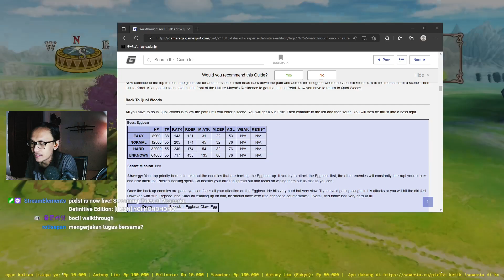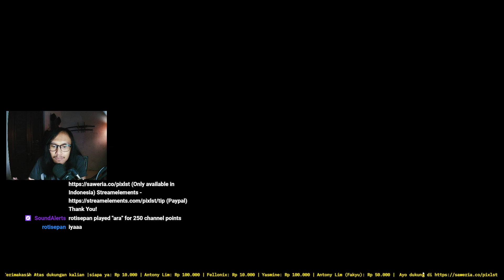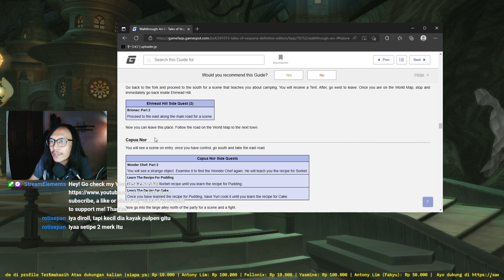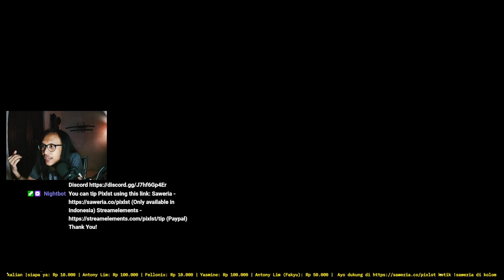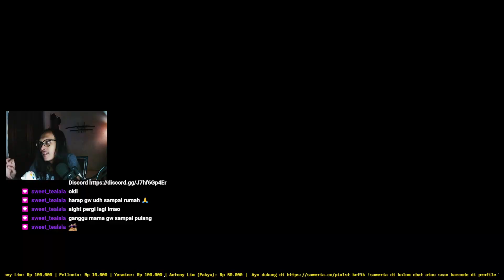Tales of Vesperia - Revisit in 2022 Part 2 : Quoi Woods - Aspio - Shaikos Ruins - Ehmead Hill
Boss Fights:
0:45 Eggbear - Quoi Woods
12:55 Goliath - Shaikos Ruins
20:22 Gattuso - Ehmead Hill

My streams may contain Mature language & content